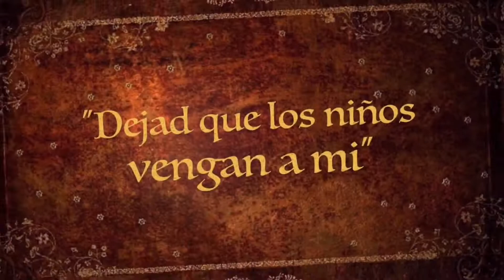Historia para niños... ¿o para adultos llenos de fe?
Mamá no le dejara caer